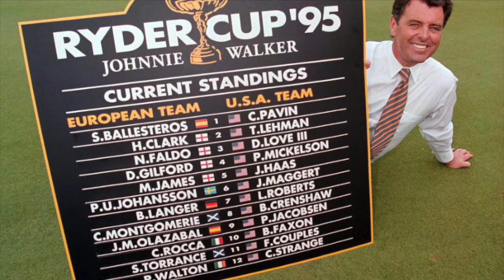Lanny Wadkins Q&A: Phil Mickelson would be 'gambling in a ditch somewhere' without golf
Voice over: Michael Robles
Writer: Tim Schmitt
Video editor: Lance Keller

Lanny Wadkins knows plenty about what it takes to play in
a Ryder Cup. The 1977 PGA Championship winner has
been a part of nine of them in his storied career, eight as a
player and one as a captain.
The Wake Forest product has amassed as many Ryder
Cup points as any living American — he’s tied with Phil
Mickelson
at 21½ — and his 18 total overall match
victories are the most by any living player on the U.S. side.
And although he’s 73, Wadkins is showing no signs of
slowing down. He still dabbles in PGA Tour Champions
TV commentary and his Lanny Wadkins Design firm
continues to help with new designs (his BlackJack’s
Crossing at Lajitas Golf Club in
Texas
is
Golfweek’s Best
Course you can play in the state
) and redesigns. In fact,
on Wednesday, he was in Austin, Texas, to unveil a
massive club rebranding at the former Lost Creek Golf
Club. Wadkins’ group helped with a complete redesign of
the property at what will now be referred to as Westlake
Country Club.
As part of the proceedings, Wadkins gave Golfweek some
exclusive time to talk Ryder Cup strategy, discuss his loss
as U.S. captain at the 1995 event at Oak Hill, and his
recent comments about Mickelson.
Golfweek: As for as the Ryder Cup
process, Team Europe went young
and the Americans went a little older.
Is that good or bad? How do you feel
about the selection process?
Lanny Wadkins:
Well, the selection process is what it
is. I mean, half the team is made on qualification points.
So that’s what you had and the captains do the best they
can to match up guys to go with who they have, and then
they have to also look at the golf course they’re going to
play.
That’s the big unknown. That golf course, apparently, is
very hilly and hard to walk. You need probably young
players who can handle that terrain and stuff. That’s why
you have a captain’s choice. He’s going to pick the guys
that he thinks they’re going to work best.
Whether we agree with it or not, Zach’s the one who’s got
to live with it and if it doesn’t work out he’ll be the one that
catches the whole bunch of crap. So hopefully it does. The
last time the Americans won over there, I was on the
damn team, so that’s way too long.
GW: You were part of a ton of Ryder
Cups. What were the highlights and
lowlights?
LW:
Well, being on eight teams, I had a lot of highlights
and really enjoyed it. Any time I had a chance to represent
the United States, it was special. Two Walker Cups, eight
Ryder Cups, four World Cups, I got to do it a lot.
I played with great people. I got to know a lot of the
players better than I knew them because we were
competing against each other and all of a sudden for a
week of our lives we’re great friends, we’re having dinner
together. I had dinner with people I never had dinner with
on Tour and got to be better friends with them. Our wives
were closer friends and have stayed that way. So, I would
say that’s been the biggest part of it.
The competition I loved. I mean, we played against Seve
and Olazabal and
Faldo and Sandy Lyle and, you know,
all the biggies. So I enjoyed every minute of that and
playing against
Langer
and playing against him a lot.
So, I’m not sure there are lowlights. If there’s a lowlight,
it’s probably the disappointment of not winning when I was
captain. And we had a three-point lead with 11 matches to
go and didn’t get it done. When you put two years of your
life into something, and the amount of work we put into it
and it didn’t work out, that was disappointing. But it’s hard
to say they’re lowlights, when you’re involved with a Ryder
Cup. There’s all so special.
GW: You bring up the camaraderie
and team aspect. How different does
that make it?
LW:
We don’t play team. We’re individuals. We’re trying to
beat each other’s brains out every week. So all of a
sudden you’ve got 12 of the best players in the world on
your side and that’s exciting stuff. And you know, you can
learn stuff, you can learn shots, you can say, ‘Hey, I saw a
shot you played, show me how you do it.’ You wouldn’t do
that in the normal frame of a tournament week, but there
you have a whole different deal.
And they’re all unique. Every Ryder Cup seems to have its
own personality, you know, depending on the venue. So
that’s one thing that’s always been special. I got to play
with, Crenshaw, Kite, Watson, Payne Stewart, Larry
Nelson, Hale Irwin, right on down the line. I was on a team
with Jack Nicklaus and Don January and it’s neat. I played
with a lot of them. I ran the gamut.
GW: OK, 1995 at Oak Hill. Is there
anything you would have done
differently?
LW:
They just didn’t win. I mean, we had a couple guys
who made mistakes early in the matches. But I don’t want
to get into them, they were idiotic mistakes. That cost us a
half-point here and a half-point there. Picking up a ball